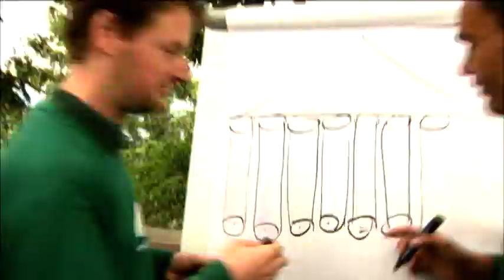Hochberghaus Grünau Kasberg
Klausur- und Familienalm
Hochberghaus
4645 Grünau im Almtal
Kasberg